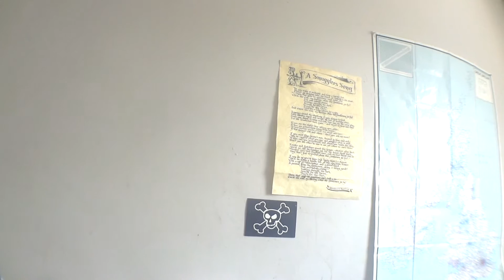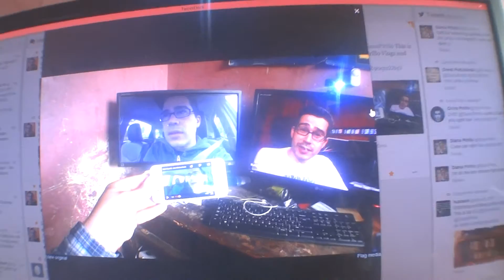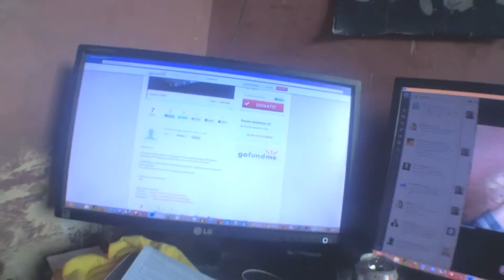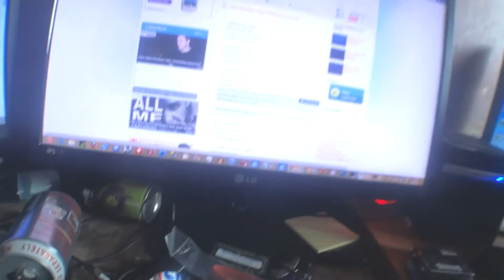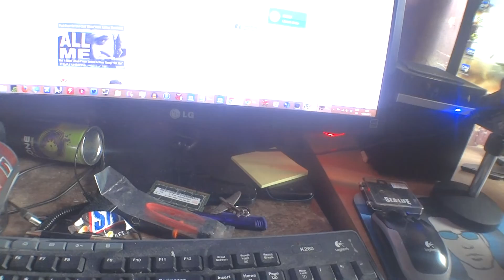Vlog 98 A Vlog Song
Music from: CMA - Essence Of Life (Full Version)

Amazon Wishlist I sometimes use are from: CMA

Believe In Yourself (Chillstep)

Broken Thoughts (Full Version)

Dream Away

Essence Of Life (Full Version)

Who we Are (Full Version)Mark hyder's Vlogs Shop (active)